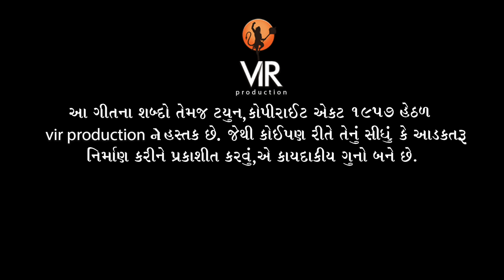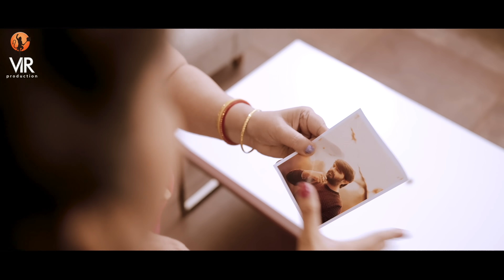Naresh Thakor - દિલ ને દુરી નથી મંજૂર | Dil Ne Duri Nathi Manjur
DIL NE DURI NATHI MANJUR - NARESH THAKOR | NEW SAD SONG 2023 | VIR PRODUCTION

VIR PRODUCTION PRESENTS

PRODUCER - ATMARAM THAKOR

LYRICS & COMPOSE - KAMLESH THAKOR(SULTAN)

STORY WRITER - CHANAKYA A THAKOR

DOP DIRECTOR EDITOR - CHANAKYA A THAKOR

STAR CAST - NARESH THAKOR, RIYA JAISWAL

CO-STAR - VINAY MISTRY, VINABEN TANK, SHARADABEN, NISHA GOSWAMI

MAKEUP & HAIR - JAGRUTIBEN

PRODUCTION MANAGER - JIGAR PANCHAL

DRONE - GHANSHYAM ZALA

CAMERA ASSISTENT - INDRAJEET SISODIYA, LALSINH ZALA

LIGHTS - HCT CREATION

TRANSPORTATION - KISHOR VYAS

LOCATION - THE ULTIMATE FILMS CITY (ASHISH KALYANI)

SPOT BOY - HARDEV , MELO

POSTER DESIGHN - SHREYANK JOSHI (JOSHI ART)

DIGITAL MARKETING - AMAR DIGITAL

labal :  @virproductionofficial ​

Maya lagaadi Naresh Thakor

તારે થવું હતું જો મુજથી દૂર
તો કેમ લગાડી તે માયા
હવે આવી જા ને હો યારા
દિવસો જાય  રોઈ મારા

પહેલા પહેલા દિલમાં વાલી
પ્રેમ તે જગાડ્યો
રહી ના શકું એવો
રોગ તે લગાડ્યો

પ્રેમ તે જગાડ્યો
રોગ તે લગાડ્યો

હવે થયા તમે મારાથી દુર
પણ દિલને નથી મંજૂર
ભલે થયા તમે મારાથી દુર
પણ મને એ નથી મંજૂર
હા મને એ નથી મંજૂર

અંતરો ➖ ૧

તુ હતી જ્યારે સાથે
બધું હતું હેમખેમ
તું દૂર ગઈ ને થયું
અહીં બધું જેમ તેમ

આ જીંદગીની સફરમાં
અમે જીવી શું હવે કેમ
એકલા દા'ડો નથી જાતો
તો આ જિંદગી જશે કેમ

હતો હું પ્રેમથી અજાણ
તું મળી તો ઘવાણો
આ વિરહના જીરવાય
આયો વારો રે રોવાનો

હવે આવી જા ને તારી જરૂર
આ દિલને દૂરી નથી મંજૂર
આ દિલને દૂરી નથી રે મંજૂર

અંતરો ➖ ૨

અમે ભુલી નથી શકતા
તારી યાદો મુલાકાતો
તારા વિના જાય છે
મારી રડી રડી રાતો

દુઃખ ઘણું ભર્યું દિલમાં
ક્યા જઇને ખોલું રાજ
કોઇના રાજા તો બન્યા પણ
મળ્યો નહિ તાજ

આ પ્રેમના સમંદરમા
તરસે મર્યા યારા
ઝુરી ઝુરી આ જીંદગીમાં
અમે તો બિચારા
આ પ્રેમના સમંદરમા
તરસે મર્યા યારા
અમે તો બિચારા

ભલે હતા તમે ખુદથી મજબૂર
પણ ન્હોતા અમે તારાથી દૂર

હા કદી થાસુ નહીં
હું ને તું દૂર
મને તારી તને
મારી જરૂર

હા મને તારી તને
મારી જરૂર

મારી જરૂર

♫Amazon Music